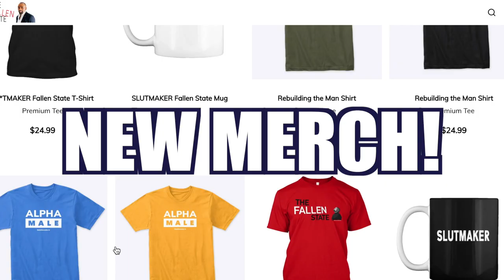THE HOT SEAT with Michael Malice!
In this installment of The Fallen State TV's segment, THE HOT SEAT, Jesse quizzes Michael Malice, host of "YOUR WELCOME."

ALT. MEDIA